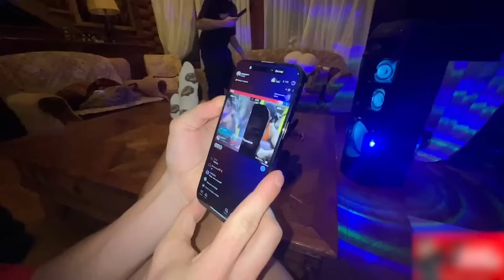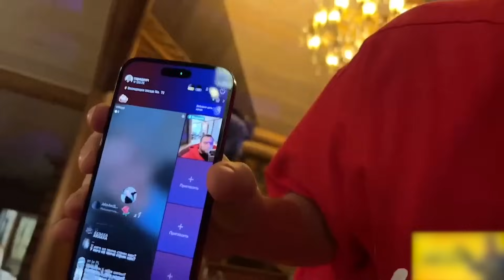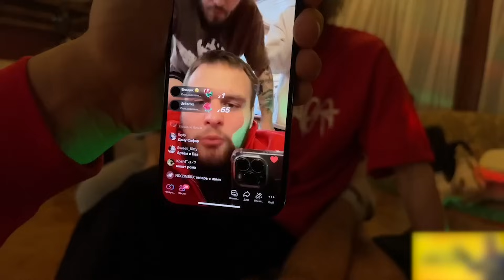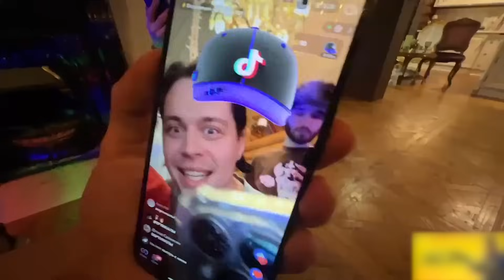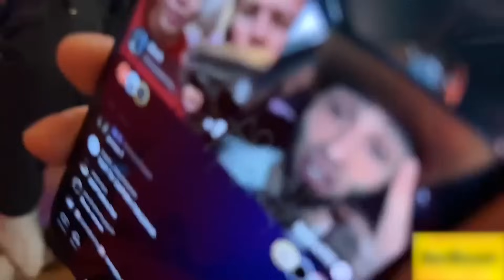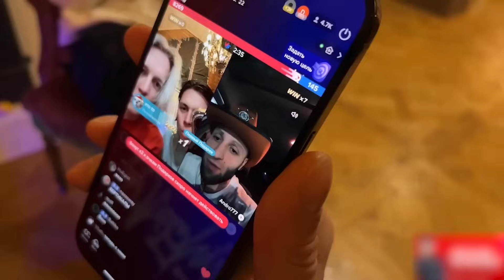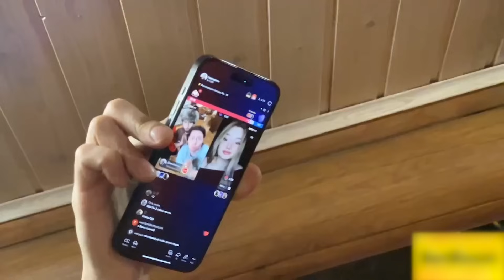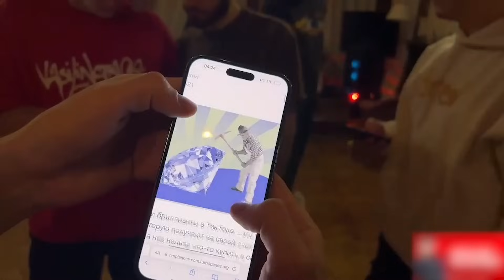УГАРНЫЙ СТРИМ ХАЗЯЕВ в ТИК ТОКЕ (парадеевич и кореш, эксайл, фраме тамер и данила горилла)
Привет, на этом канале вы увидите видео paradeev1ch. В этом видео парадеевич, кореш, эксайл, кокошка, фраме тамер и данила горилла угарают в тик токе